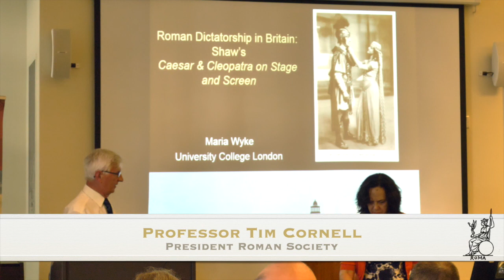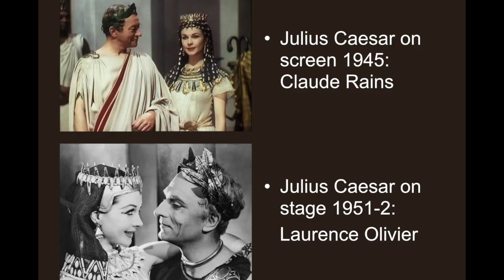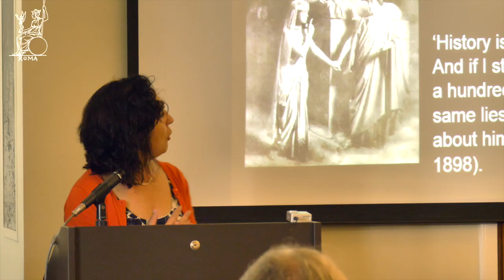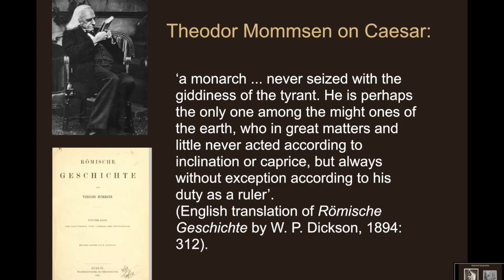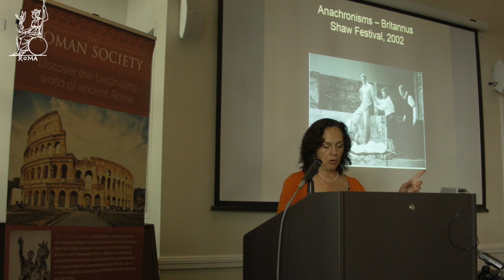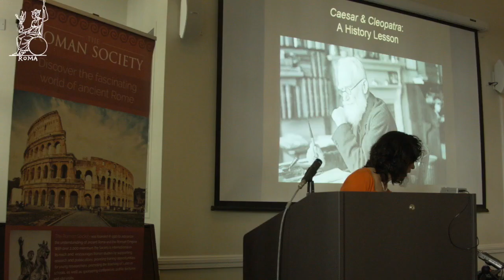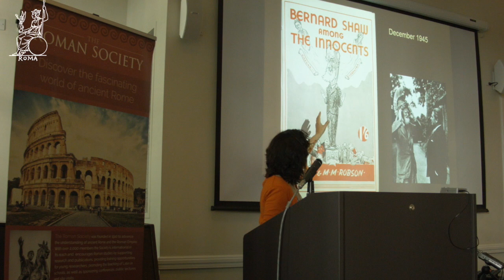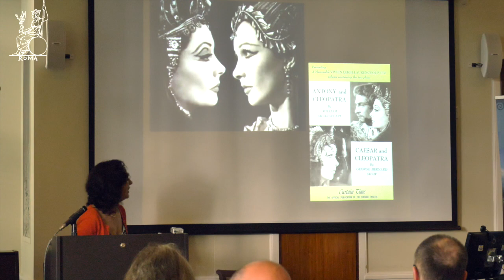Professor Maria Wyke - Roman Dictatorship in Britain: Caesar and Cleopatra on stage and screen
Professor Maria Wyke gave a lecture entitled 'Roman Dictatorship in Britain: Caesar and Cleopatra on stage and screen' at the Roman Society's AGM on 1st June 2019 at Senate House in London.